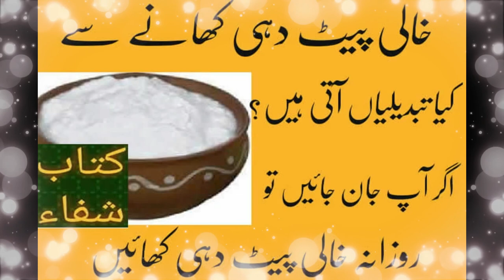Benefits Of Yogurt With Empty Stomach...خالی پیٹ دہی کھانے کے فائدے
is video me hm ap ko dahi khane k faide btain ge